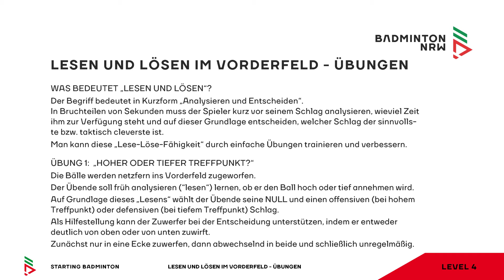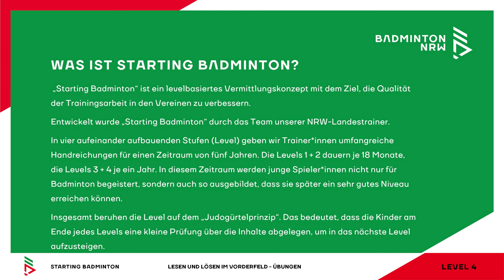L4 Ü3 Lesen und Lösen im Vorderfeld Übungen